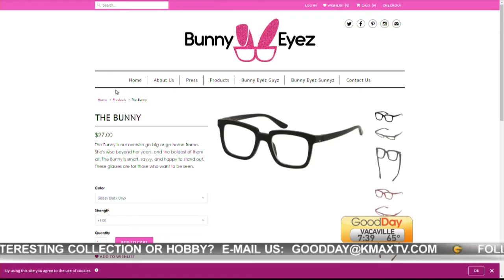Bunny Eyez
Good Day Sacramento features Bunny Eyez readers